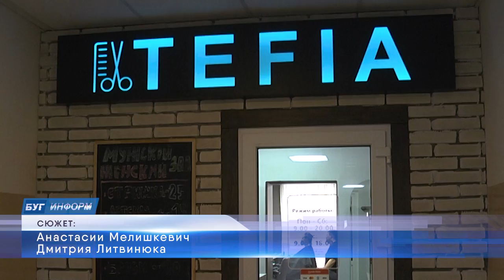2024-09-13 Портретная зарисовка к Всемирному дню парикмахера: директор салона «TEFIA».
Кто–то не без юмора однажды заметил: у женщин отношения с прической простые — длинные волосы нужно подстричь, короткие — отрастить, прямые — завить, а вьющиеся, конечно же, выпрямить. Главное, кому доверить процесс. Ответ на вопрос — уже половина успеха. А рекомендации с отзывами —   лучшие навигаторы. По ним мы и нашли талантливого парикмахера Эдуарда Кочурко. В преддверии Всемирного дня парикмахера мы пообщались с магом волос и узнали весь путь от момента, когда парикмахерское дело для Эдуарда было просто работой, до того, как стало настоящим смыслом жизни.

*Наши контакты:*
✅Телефон горячей линии:
54-63-67